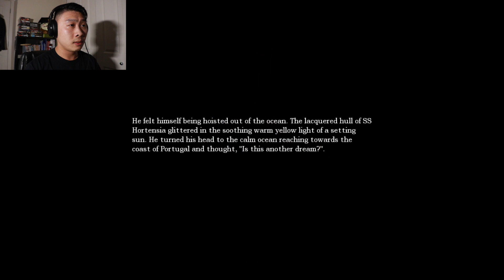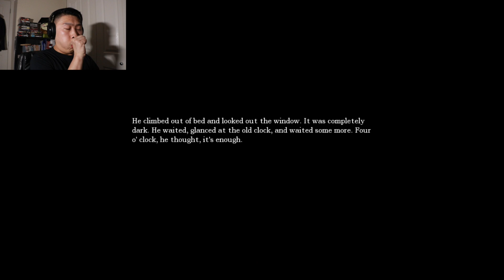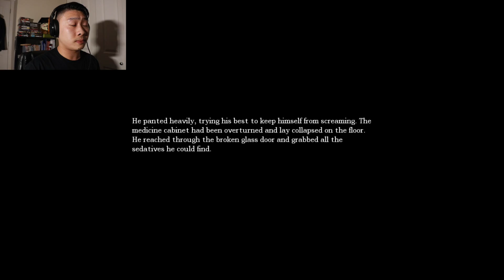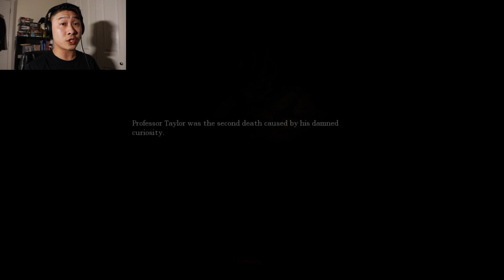Amnesia The Dark Descent - GUESS WHO'S BACK, BACK AGAIN?!? (PART 8)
VIDEOS UPLOADED EVERYDAY AT 8AM

Watch a Let's play of Amnesia The Dark Descent with me, Kelly Chow. This Episode, GUESS WHO'S BACK, BACK AGAIN! FERNANDO'S BACK! TELL SOME FRIENDS!!!

Follow me Neighbourhood Entertainment family.

DON'T FORGET TO:

(TO BE A NEIGHBOUR TODAY)

Stream the song:
Maneki Neko Shy Ft. Sung